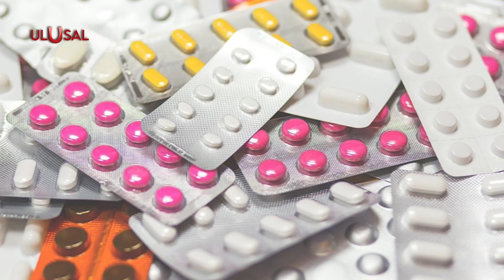Bahar alerjisine ne iyi gelir, nasıl geçer? İşte tüm ayrıntıları!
Baharın gelmesi ile polenlerin artması bazı kişilerde alerjiye yol açabilir. İşte "Saman nezlesi" olarak da bilinen bahar alerjisinin nedenleri ve çözümleri...

Hazırlayan: Melike Ozen